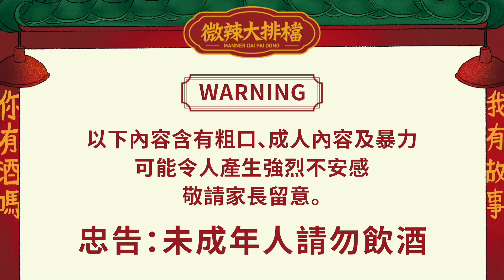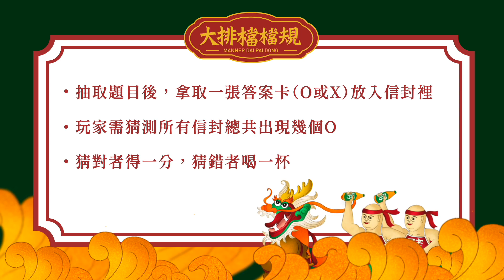【微辣大排檔番外篇】真心話不冒險！聖誕節快樂！大家禮物有幾伏？那些年收過的奇怪禮物！聖誕究竟單身好定拍拖好？｜微辣Manner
演員YouTube：
@Tina-cj7pm HUGO TV